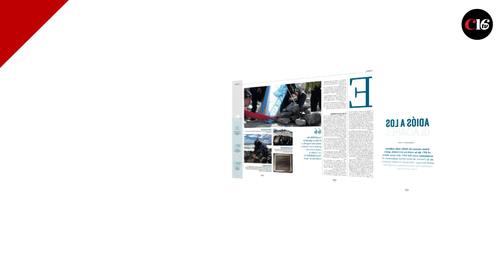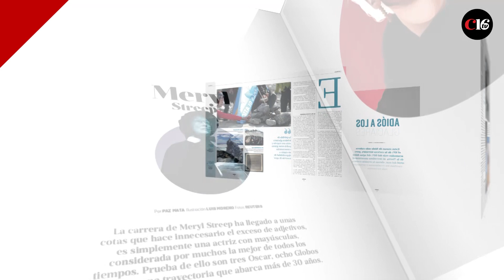Revista Cambio16 N°2263: Premios Cambio16 y COP25 | RAFA NADAL, DEPORTISTA DEL AÑO. 12/2019-01/2020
La última edición de los Premios Cambio16 y la COP25, celebrada en Madrid, protagonizan los contenidos de este nuevo número de Cambio16. El tenista Rafa Nadal, en la actualidad número uno del ranking ATP, ocupa la portada como Deportista del Año. Nadal recibía el premio en un descanso de la Copa Davis de manos de Jorge Neri Bonilla, editor de Cambio16 y CEO del Grupo EIG Multimedia.

Los premios Cambio16 se han centrado en distinguir la excelencia, el talento y el compromiso con el planeta en distintas áreas y facetas. Junto al tenista, han sido distinguidas personalidades como el presidente del PNV, Andoni Ortuzar; Gunter Pauli, el impulsor de la Economía Azul; el exvicepresidente de Estados Unidos y Premio Nobel de La Paz AlGore, fundador del proyecto The Climate Reality Project; el alcalde de Vitoria-Gasteiz, Gorka Urtarán y el comunicador Pablo Motos, entre otros. En una gala, patrocinada por El Corte Inglés y Renfe, también resultaron galardonadas Mapfre, Nissan, Santander, Coca-Cola y MetLife.

Para Jorge Neri “los galardonados con los Premios Cambio16 son personas y organizaciones que están cambiando el mundo para mejor. Se dice pronto, pero en el mundo convulsionado en el que vivimos lo representa todo”.

Por su parte, el director de Cambio16 Gorka Landaburu recuerda que “seguimos teniendo dos objetivos prioritarios: la lucha contra el cambio climático y la defensa de los derechos humanos en todos sus ámbitos. Estas son nuestras banderas, las verdaderas banderas del compromiso, la solidaridad y el respeto a la diversidad. Y no las que dividen, excluyen o marginan”.

Como se recoge en las páginas de Cambio16, si hubo un claro resultado en la vigesimoquinta Conferencia de las Partes de la Convención Marco de las Naciones Unidas sobre el Cambio Climático o COP25, que se realizó en Madrid del 2 al 13 de diciembre, es que hace falta mucho más compromiso mundial, a pesar de los es-fuerzos, para atender la emergencia del clima; más ambición por la vida.

También se constata que el Acuerdo de París peligra ante el desacuerdo sobre la regulación de los mercados de carbono. Por ello es necesario que los países firmen acuerdos más ambiciosos y conseguir sumar, en un compromiso real, a algunos de los países más contaminantes, como son Estados Unidos o China, grandes ausentes de esta COP25.

Abordamos, por otra parte, la delicada situación y el futuro de los glaciares y cómo estos pueden condicionar nuestra forma de vida, con una previsible subida del nivel de mares y océanos.

Entrevistamos a Meryl Streep, una actriz con mayúsculas, considerada por muchos la mejor de todos los tiempos. Prueba de ello son sus tres Oscar, ocho Globos de Oro y una trayectoria que abarca más de 30 años. Asimismo, hablamos con el piloto de Fórmula E Sébastien Buemi, que recibirá en la temporada 2020/2021 el estatus de Campeonato Mundial de la FIA.

En este número, además, dedicamos un especial a la inversión y los planes de pensiones, que titulamos “encajando el futuro”.

Finalmente, os invitamos a adentraros en otras secciones de la revista para descubrir consejos para tener un estilo de vida fitness, los regalos con los que triunfar en Navidad o los secretos de un Rioja, de la mano de Carlos Moro, entre otros contenidos.